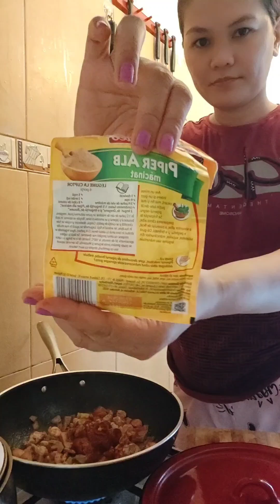BALENCIANA|MARIA IN ROMANIA